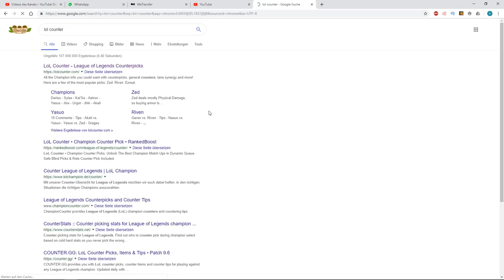HÖRT AUF ZU INTEN! - Talon edit. Gameplay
Unterstützt mich in dem Ihr hier bei Amazon einkauft: